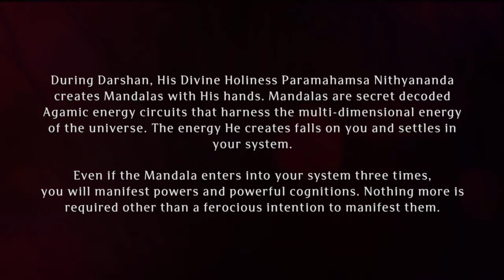Paramashivoham Oneness Capsule 189 (Keerthans by Swamiji 09 Nov 2003)